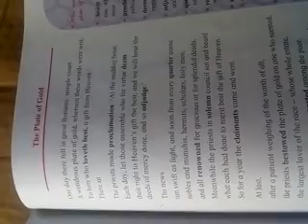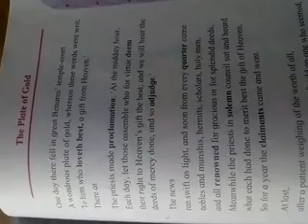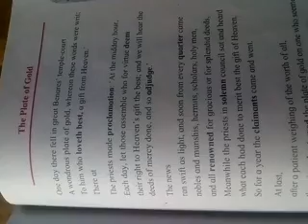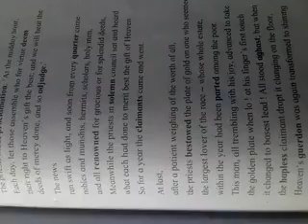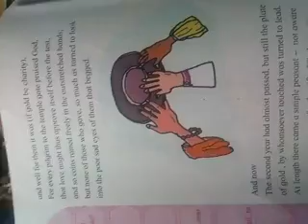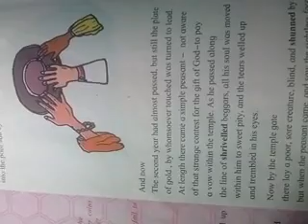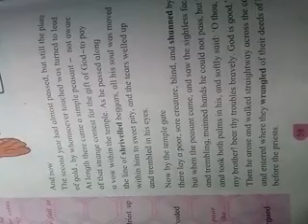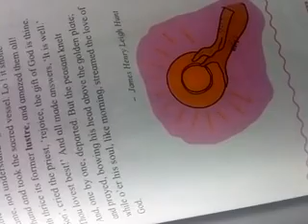8 std English The plate of gold